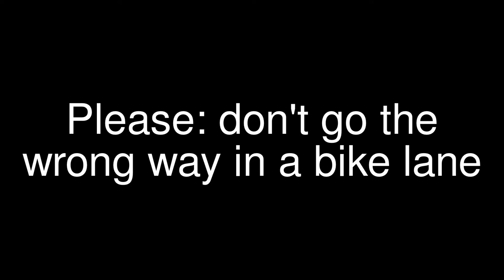Wrong way in a bike lane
Bill and I encounter bike salmon on our way back to the office from lunch.